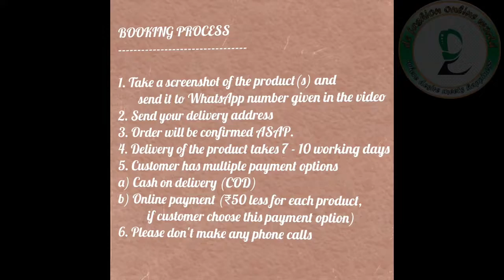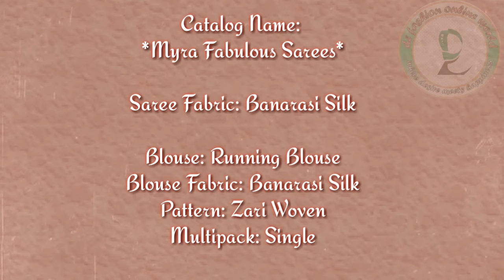Banarasi Silk Saree Collections with price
Banarasi Silk Saree Collections

Latest dresses for ladies and kids